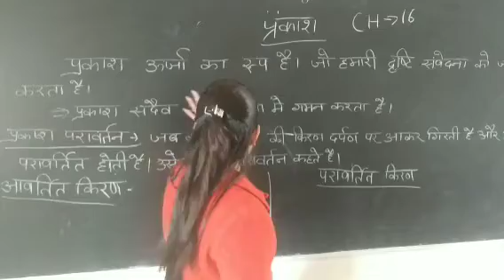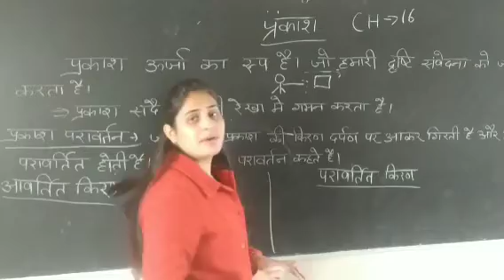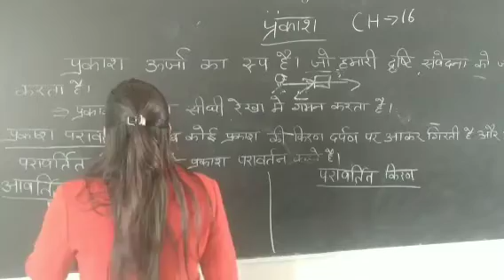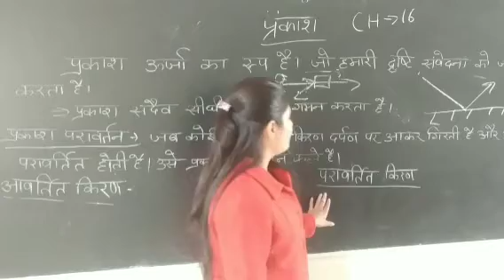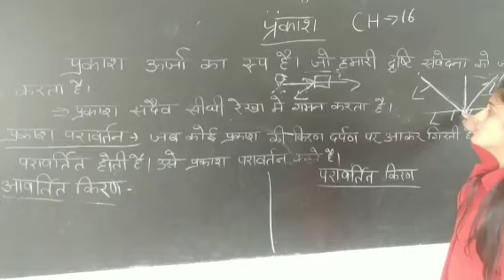18 January 2022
class 8th light chapter 16